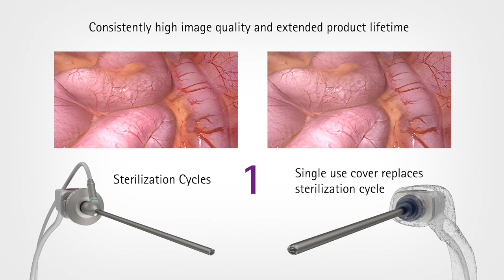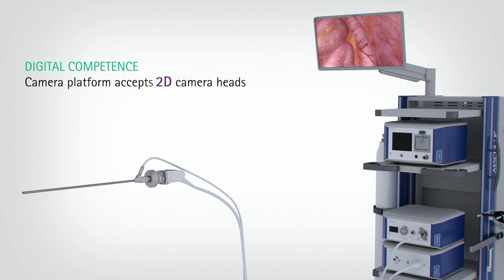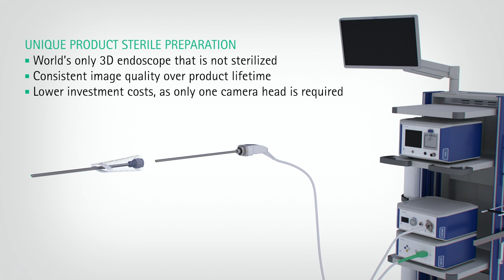AESCULAP® EinsteinVision® 3.0 FI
The third generation of the Aesculap 3D camera system EinsteinVision with integrated ICG fluorescence imaging technology fulfils a wide range of  customer needs with the objective to enhance safety of patients worldwide. Product features such as a fog free endoscope with autofocus effect, a consistent image quality due to the special sterile product handling concept or the reduction of high frequency related smoke in the abdominal cavity can simplify the surgeon’s work and at the same time reduce the operation time. The claim “SEE BETTER” illustrates that the users as well as the patients are at the heart of our development, as a better view during laparoscopic interventions also leads to a higher level of patient safety. "SEE BEYOND" describes the new product feature of visualizing anatomical structures previously invisible to the human eye such as perfusion quality.